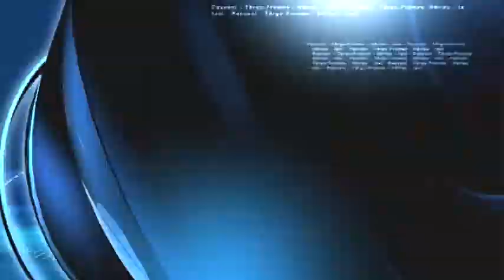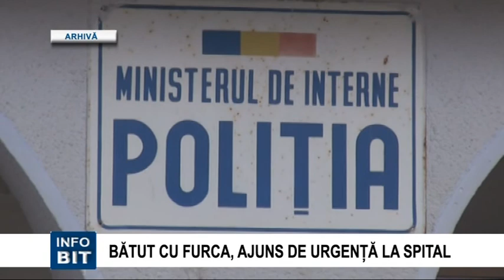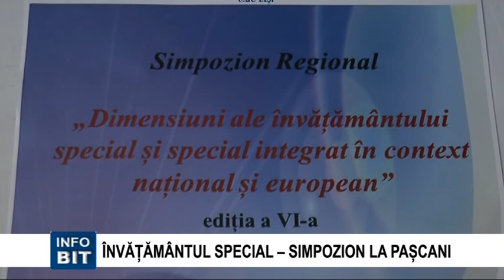BIT TV STIRILE INFOBIT 10 IUNIE 2015